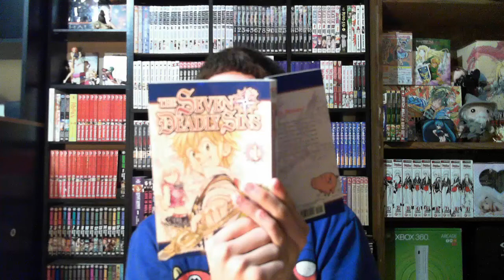Pupa Episode 12 Anime Review - The Seven Deadly Sins